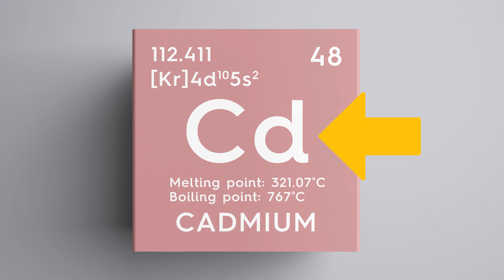Cadmium | Uses of Cadmium | What is Cadmium in Hindi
Cadmium | Uses of Cadmium | What is Cadmium in Hindi is explained in this video with full details and other relevant facts.